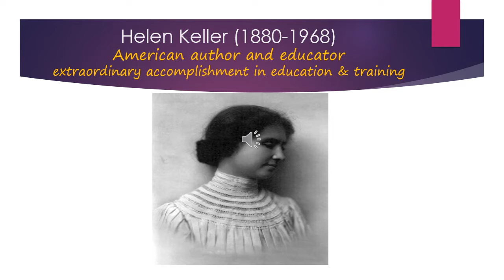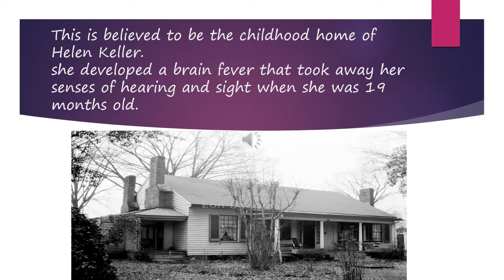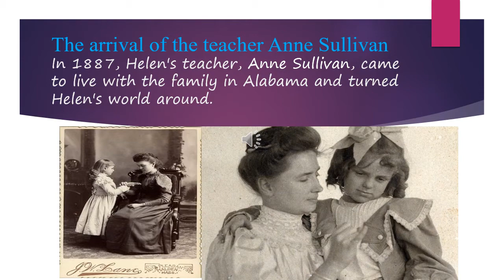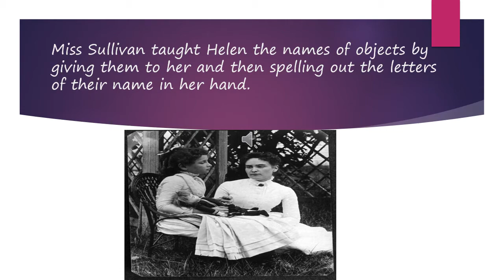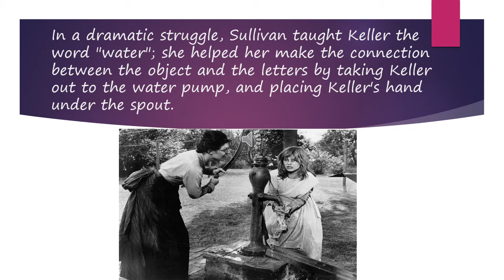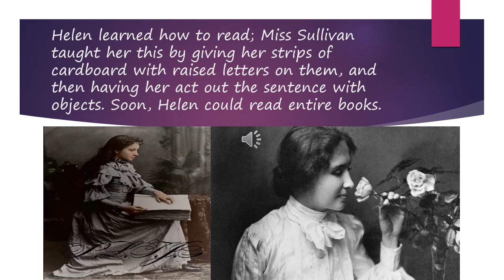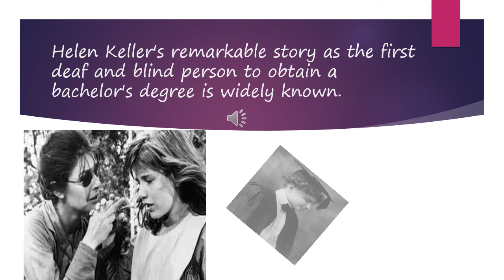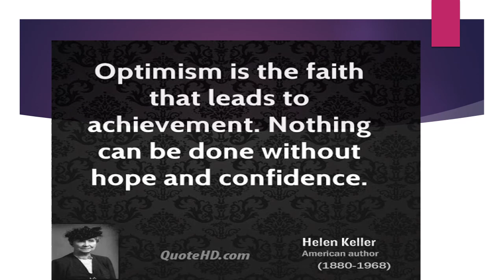Helen Keller video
A small video about the biography of Helen Keller for students.